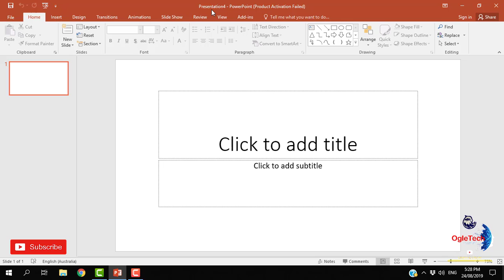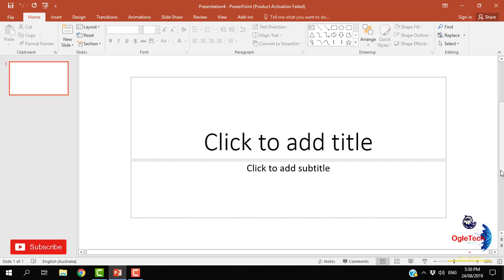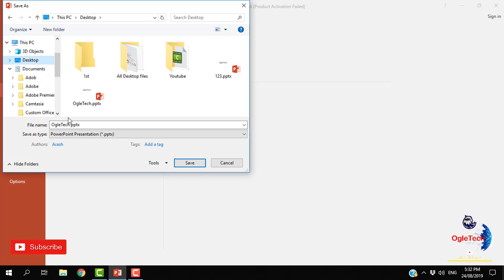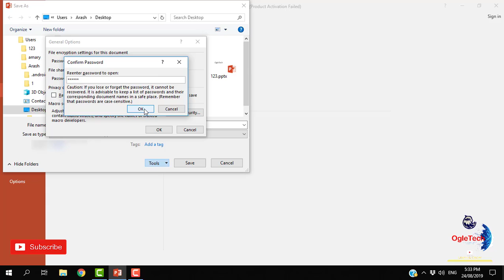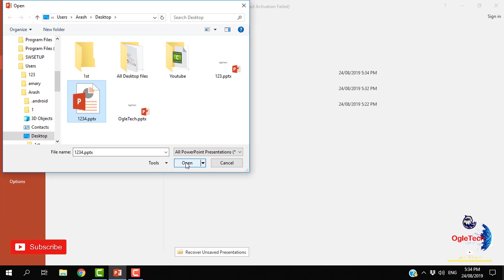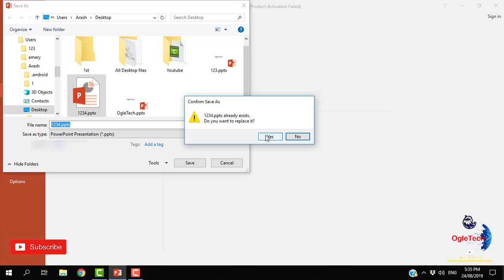PowerPoint Course in Hazaragi | User Interface | File Button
Welcome to OgleTech.

Learn PowerPoint Course Step by Step in Few Minutes at Home by watching all the videos in sequence.

Go to Playlist to learn each program in sequence.